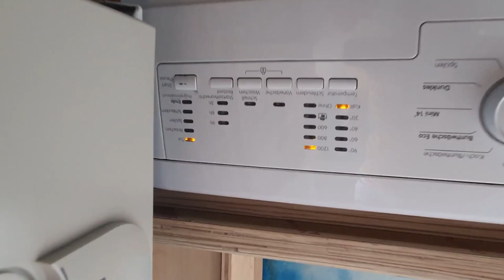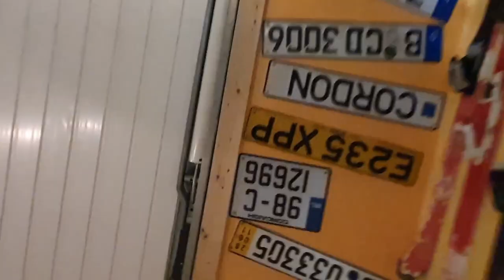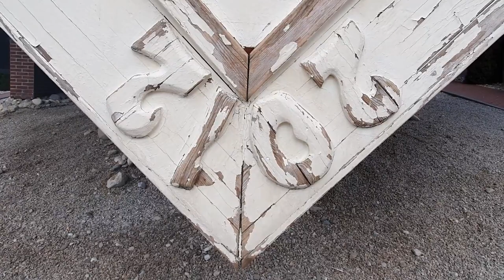DA LI STE IKAD VIDJELI OVO ?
Obavezno ostavite LIKE i SUB.